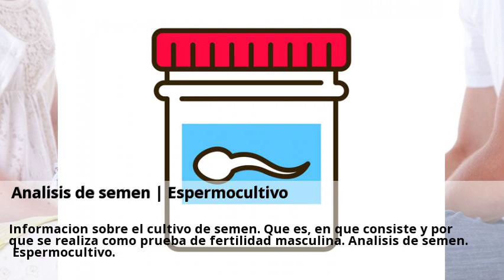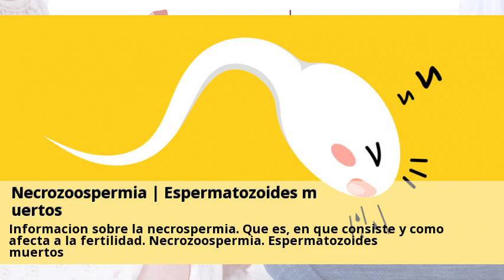Novedades Seminograma tratamiento Soria Diciembre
El tratamiento para la alopecia influye en la fertilidad | Top Doctors.  Visitas nuestras clinicas de Seminograma tratamiento y consultales online y gratis